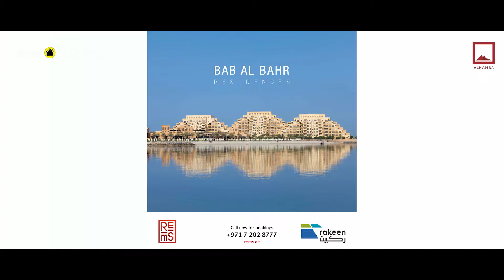Propertie for Sale in Bab Al Bahar Al Marjan Island Rak عقارات للبيع في باب البحر المرجان رأس الخيمة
Al Hamra Real Estate Developers is a renowned name in the Gulf region
Having established a commercial phenomenon like Al Hamra Village in the Ras Al Khaimah Emirate of the UAE
this development has already established itself as a symbol of excellence across the global industry
Al Hamra Village till date stands as one of the most extensive and elaborate projects of the developers
Having said that these are few of the successful sub developments carried out by Al Hamra Real Estate Developers within their Al Hamra Village venture
Popular Properties by Al Hamra Real Estate Development
Al Hamra Village Apartments Al Hamra Village Villas Al Hamra Marina Al Hamra Yacht Club Bab al Bahar Residences Al Hamra Mall Al Hamra Golf Course are few of the very prominent properties developed by Al Hamra Real Estate Developers
Popular Luxurious Hotels by Al Hamra Real Estate Development
Waldorf Astoria Hilton Al Hamra Beach and Gulf Resort and Al Hamra Residence and Village are some globally renowned luxury hotels that have been developed by Al Hamra Real Estate Developers
Properties for sale in Bab Al Bahar Al Marjan Island Rak
Apartments for sale in Bab Al Bahar Al Marjan Island Rak
Penthouses for sale in Bab Al Bahar Al Marjan Island Rak
1 bedroom properties for sale in Bab Al Bahar Al Marjan Island Rak
2 bedroom properties for sale in Bab Al Bahar Al Marjan Island Rak
Properties for rent in Bab Al Bahar Al Marjan Island Rak
Apartments for rent in Bab Al Bahar Al Marjan Island Rak
Penthouses for rent in Bab Al Bahar Al Marjan Island Rak

شركة الحمرا للتطوير العقاري اسم مشهور في منطقة الخليج
بعد أن أنشأت ظاهرة تجارية مثل قرية الحمراء في إمارة رأس الخيمة بدولة الإمارات العربية المتحدة
لقد رسخ هذا التطور نفسه بالفعل كرمز للتميز عبر الصناعة العالمية
تعتبر قرية الحمراء حتى الآن واحدة من أكثر مشاريع المطورين شمولاً وتفصيلاً
بعد قولي هذا هذه بعض التطورات الفرعية الناجحة التي نفذتها شركة الحمرا للتطوير العقاري ضمن مشروع قرية الحمرا
عقارات مشهورة من شركة الحمرا للتطوير العقاري
شقق قرية الحمرا فيلات قرية الحمرا مرسى الحمرا نادي اليخوت الحمراء مساكن باب البحر مول الحمرا ملعب الحمرا للجولف هو عدد قليل من العقارات البارزة التي طورتها شركة الحمرا للتطوير العقاري
فنادق فاخرة شهيرة من شركة الحمرا للتطوير العقاري
والدورف أستوريا هيلتون الحمراء بيتش ومنتجع الخليج وقرية الحمرا هي بعض الفنادق الفاخرة المشهورة عالميًا التي طورتها شركة الحمرا للتطوير العقاري
عقارات للبيع في باب البحر المرجان ايلاند راس الخيمة
شقق للبيع في باب البحر المرجان ايلاند راس الخيمة
بنتهاوس للبيع في باب البحر جزيرة المرجان رأس الخيمة
1 غرفة نوم عقارات للبيع في باب البحر المرجان ايلاند راس الخيمة
2 غرفة نوم عقارات للبيع في باب البحر المرجان ايلاند راس الخيمة
عقارات للايجار في باب البحر المرجان ايلاند راس الخيمة
شقق للايجار في باب البحر المرجان ايلاند راس الخيمة
بنتهاوس للايجار في باب البحر جزيرة المرجان رأس الخيمة
للمزيد من المعلومات قم بزيارة

توسعه دهندگان املاک و مستغلات  الحمرا نام مشهوری در منطقه خلیج است
ایجاد یک پدیده تجاری مانند روستای الحمرا در امارات راس الخیمه امارات
این پیشرفت در حال حاضر خود را به عنوان نمادی از برتری در صنعت جهانی تثبیت کرده است
الحمرا ویلیج تا به امروز به عنوان یکی از گسترده ترین و مفصل ترین پروژه های توسعه دهندگان شناخته می شود
گفتن اینکه اینها موارد زیرمجموعه موفقیت آمیزی است که توسعه دهندگان املاک و مستغلات الحمرا در مشاغل الحمرا ویلیج انجام داده اند
املاک محبوب توسط توسعه املاک و مستغلات الحمرا
Al Hamra Village Apartments Al Hamra Village Villas Al Hamra Marina Al Hamra Club Yacht Club Bab al Bahar Residences Al Hamra Mall Al Hamra Golf Golf چند از املاک بسیار برجسته توسعه یافته توسط توسعه دهندگان املاک و مستغلات Al Hamra هستند
هتل های لوکس محبوب توسط توسعه املاک و مستغلات الحمرا
Waldorf Astoria Hilton Al Hamra Beach and Gulf Resort and Al Hamra Residence and Village برخی از هتل های لوکس مشهور در جهان هستند که توسط توسعه دهندگان املاک و مستغلات Al Hamra ساخته شده اند
املاک فروشی در جزیره باب البحر المرجان راس الخیمه
آپارتمانهای فروشی در جزیره باب البحر المرجان راس الخیمه
پنت هاوس فروشی در جزیره باب البحر المرجان راس الخیمه
خواص 1 خوابه فروشی در جزیره باب البحر المرجان راس الخیمه
املاک 2 خوابه فروشی در جزیره باب البحر المرجان راس الخیمه
خواص اجاره ای در جزیره باب البحر المرجان راس الخیمه
آپارتمانهای اجاره ای در جزیره باب البحر المرجان راس الخیمه
پنت هاوس برای اجاره در جزیره باب البحر المرجان راس الخیمه
برای اطلاعات بیشتر مراجعه کنید